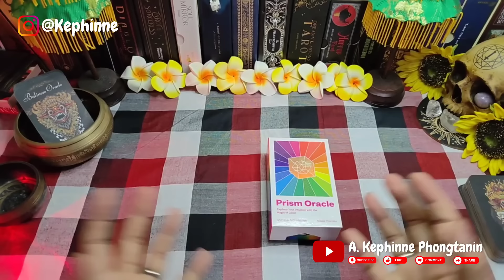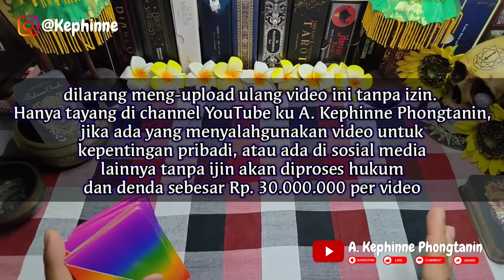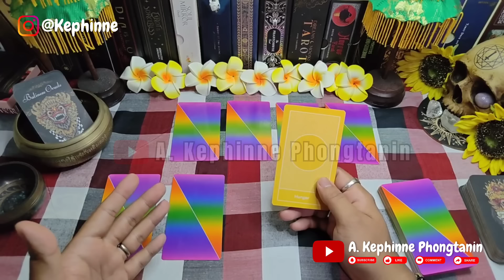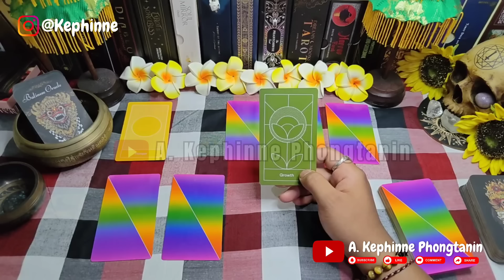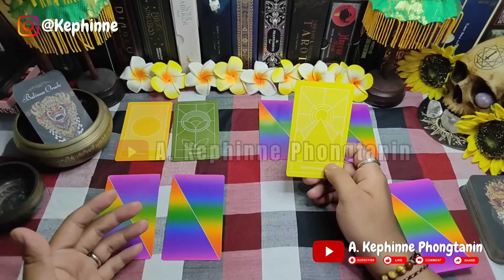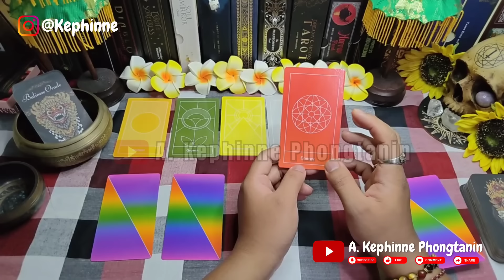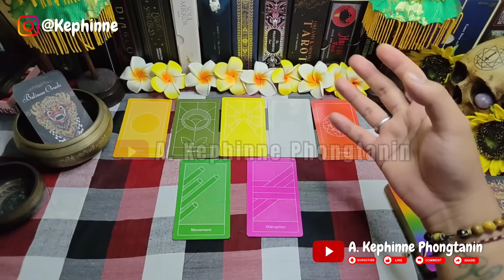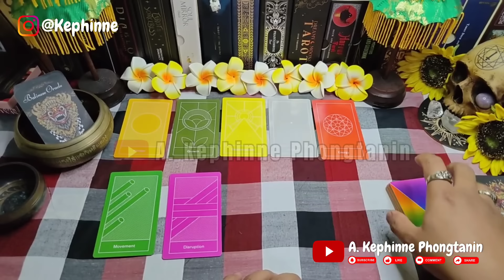🌟 Yang sebentar lagi akan datang ke kamu